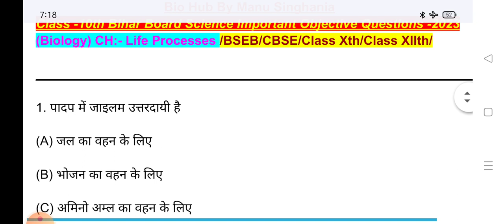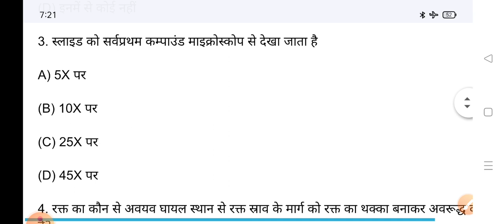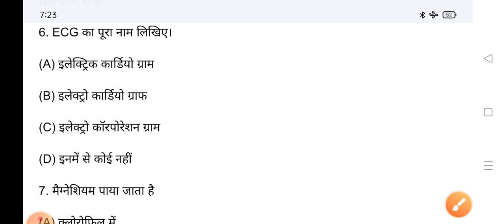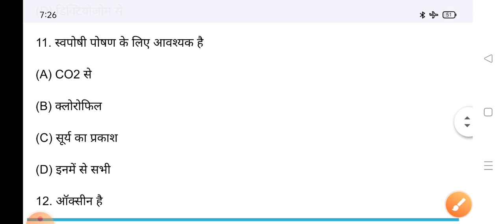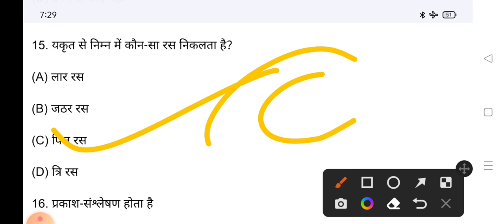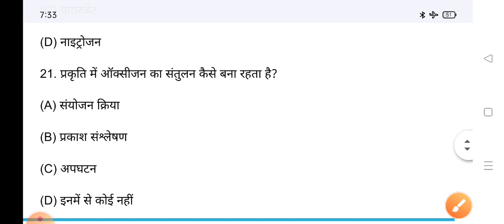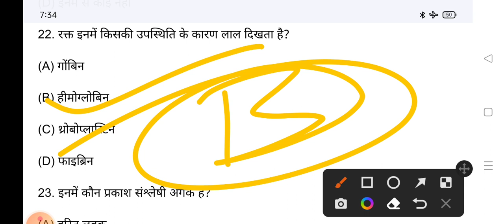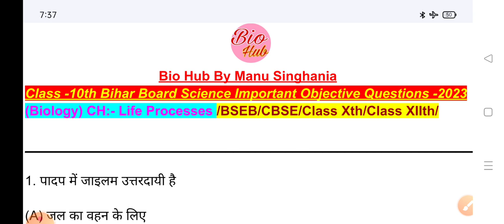Class -10th Bihar Board Science V.V.I Objective Questions-2023||Biology Questions Life Processes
Class -10th Bihar Board Science V.V.I Objective Questions-2023||Biology Questions Life Processes||Chapter Wise Objective Questions Class Xth -2023||